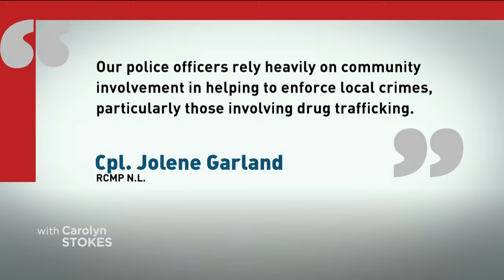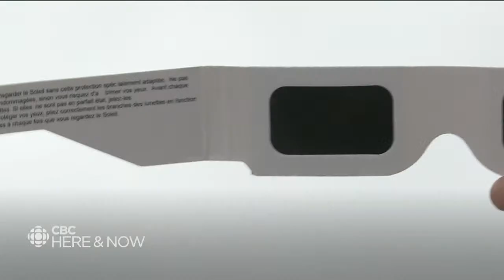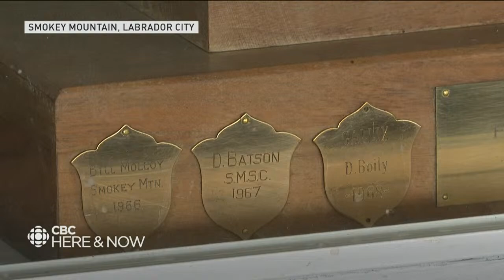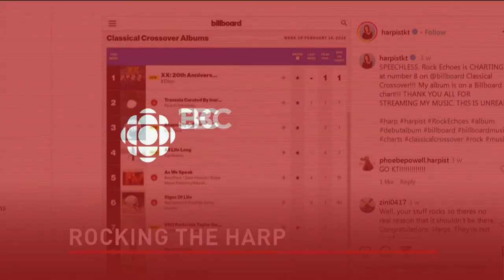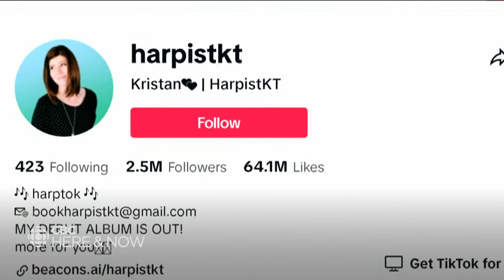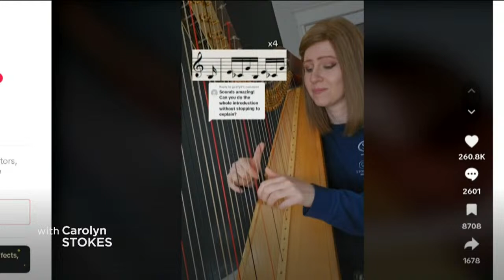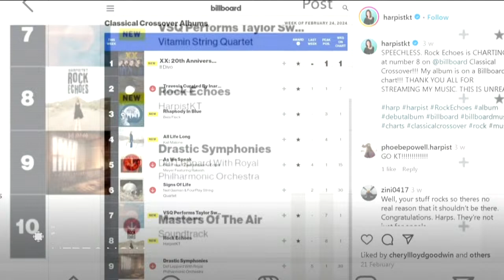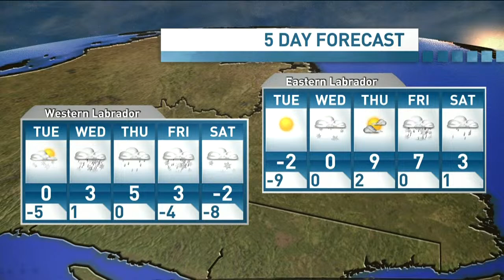Here & Now, Mon. March 25 | Peter Penashue arrested, charged with mischief